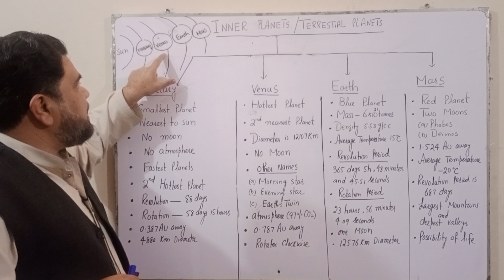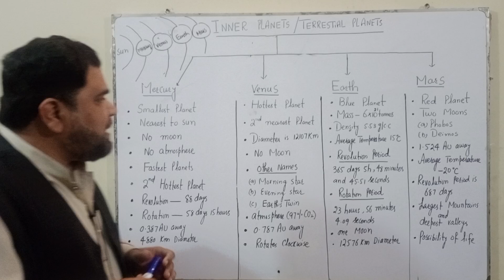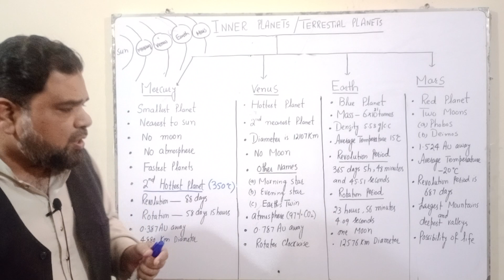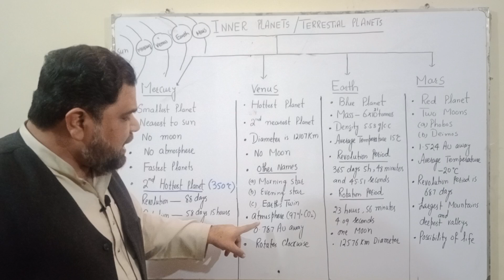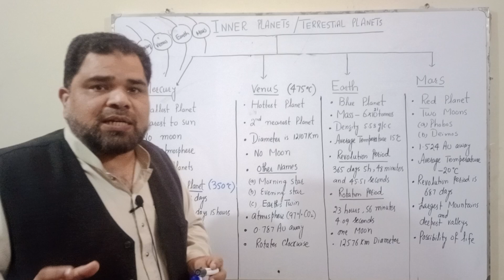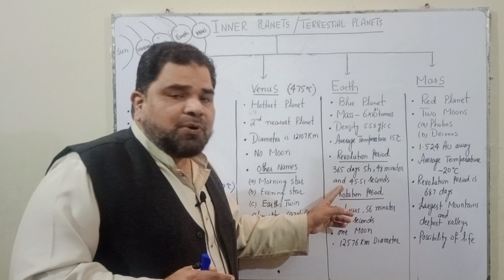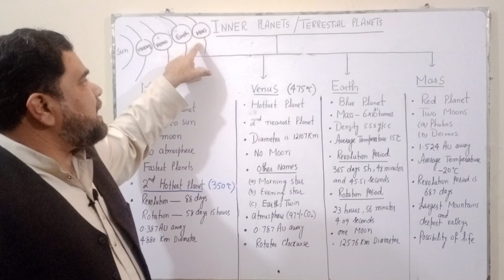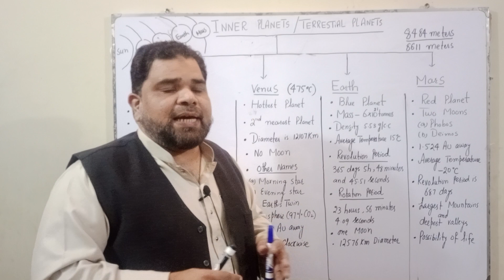Solar system Part 3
This Lecture is a about details of inner planets that is: Mercury, Venus, Earth and Mars. This Video is helpful for CSS/PMS Aspirants. The Aspirants appearing for General knowledge Exams as well. The Mentor is Naveed Aslam Dogar and serving as Assistant professor at HED Govt of the Punjab.He can be reached at 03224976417 or at .